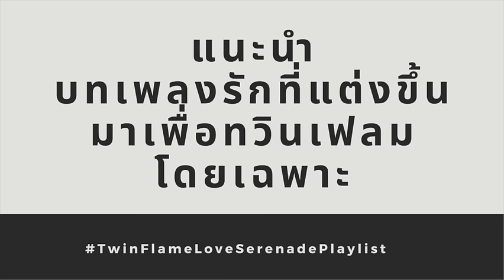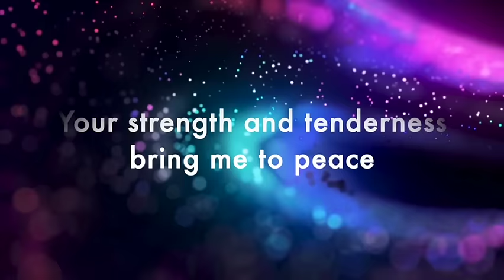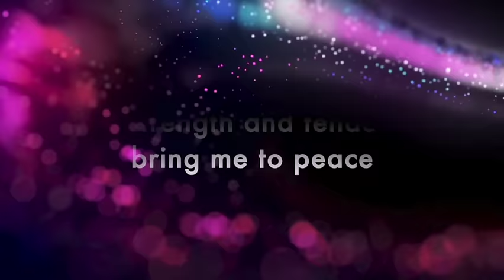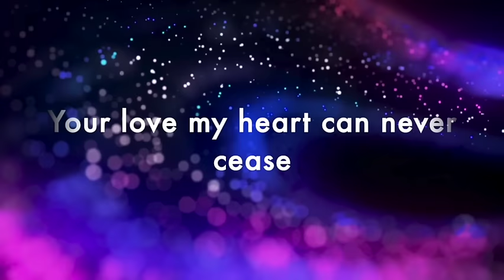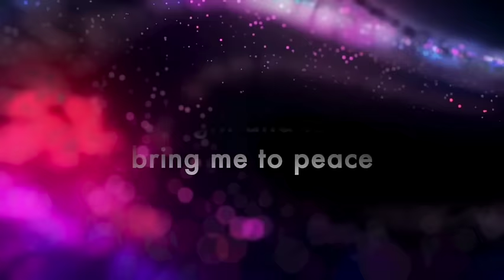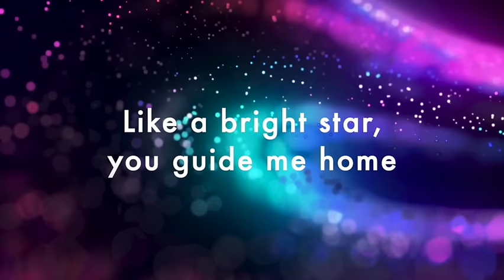เขาจะกลับมาเพื่อทำความฝันให้เป็นจริง -พลังงาน DM Collective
Hi Beautiful Soul Tribe,
เปิดไพ่เช็คพลังงาน DM Collective เขาจะกลับมาเพื่อทำความฝันให้เป็นจริง

    เกรซขอเชิญเพื่อนๆเข้าร่วมกลุ่ม Feminine Energy Ascendance ที่ LINE OpenChat!
ไม่จำเป็นว่าคุณจะเป็นเพศใด แต่ในด้านของพลังงานเราทุกคนจำเป็นต้องขับเคลื่อนด้วยพลังงานหญิงที่
สมดุลย์

    กลุ่มนี้เป็นไปเพื่อการปรับเพิ่มพลังงานหญิง ให้เป็นพลังงานหญิงอันศักดิ์สิทธิ์ เพื่อการตื่นรู้และคุณค่าของคุณสมบัติที่เกี่ยวข้องกับความเป็นพลังงานหญิงอันศักดิ์สิทธิ์แบบดั้งเดิม ซึ่งส่งผลครอบคลุม ในการพัฒนาความสัมพันธ์กับตัวเองและคนรอบข้าง พัฒนาการสื่อสาร ความเห็นอกเห็นใจ การทำงานร่วมกัน สนับสนุนและส่งเสริมกันและกัน
เพื่อให้คุณเข้าถึงตัวตนที่แท้จริงในแบบของคุณ เปิดรับการเชื่อมต่อกับสัญชาตญาณ Higher Self การให้อภัย Self love และความรักที่ไร้เงื่อนไข

เงื่อนไขและราคาแพ็คเกจ : 2,713 บาท
สิ่งที่คุณจะได้รับจาก Package นี้ประกอบด้วย:
- เปิดไพ่ทำนายและปรึกษาแบบส่วนตัวเป็นเวลา 1 ชั่วโมง 30 นาที เพื่อเช็คพลังงาน
และรับสิทธิ์เข้าร่วมกลุ่ม Feminine Energy Ascendance ที่ Facebook และ  LINE Group! ได้ฟรี

กิจกรรมในกลุ่มประกอบด้วย:
- ทำสมาธิพร้อมคำภาวนา
- ปรับ 7 จักระ ทำลายการปิดกั้นใดๆ เพื่อการรวมตัวของทวินเฟลม 3 วัน
- ทำแบบฝึกหัดร่วมกับการภาวนา 21 วัน เพื่อเยียวยาพลังงานให้สมดุลและปลดปล่อยพลังงานเชิงลบ
เพื่อ Union พลังงาน Twin Flame ในสนามพลังงานของคุณ
- Random ไพ่ทาโรต์  พร้อมการเล่นเกมส์ ถาม - ตอบ

คุณจะเห็นถึงการเปลี่ยนแปลงไปสู่แนวทางที่สมดุลย์ และครอบคลุมมากขึ้นในหลายๆด้านของชีวิต รวมถึงสร้างความเป็นผู้นำ ความมั่นใจ ความหลงไหล กล้าคิดกล้าตัดสินใจ กล้าใช้ชีวิตในทางที่ตนเลือกอย่างมีความสุข
กลุ่มนี้ไม่จำกัดเพศ, See you all.

หมายเหตุ : เพื่อนๆที่เคยซื้อ Package มาแล้วนั้น เข้าร่วมกลุ่ม Feminine Energy Ascendance  ได้ฟรี
กรุณาทักแชทมาเพื่อรับโค้ดเข้ากลุ่มได้เลยค่ะ

หากใครยังไม่เคยซื้อPackage นี้สามารถสอบถาม LINE :  @grace.s.journey ได้เลยนะคะ
ยินดีต้อนรับทุกคนค่ะ

เข้าร่วมชุมชนเพื่อแลกเปลี่ยนความคิดเห็น

ฟังเพลงที่แต่งขึ้นเพื่อทวินเฟลมโดยเฉพาะ

สำหรับผู้ที่สนใจเสียงสั่งจิตสามารถเปิดลิ้งค์ด้านล่าง

Subliminal คลื่นความถี่สะกดจิตใต้สำนึก เพื่อล้างออร่าของคุณ ปรับสมดุล และรักษาจักระทั้ง7  เพื่อการเชื่อมต่อของพลังงานทวินเฟลม

เสียงสั่งจิต สภาวะยอมจำนน Subliminal Twin Flame Surrender

Ep.1" เสียงสั่งจิตขณะหลับ การรวมตัวของทวินเฟลม Twin Flame Reunion

Subliminal การรักตนเองในทุกส่วนอย่างแท้จริง Total Self-Love

Subliminal  แม่เหล็กอันทรงพลังเพื่อดึงดูดเงิน

 "การฝึกกระจกสะท้อน" เครื่องมือที่จะช่วยให้คุณรวมตัวกันกับทวินเฟลมได้ไวยิ่งขึ้น

Twin Flame Love Serenade Affirmation of love melodies by Grace's Journey
ไพ่คำยืนยันพร้อมเพลงประกอบ

Love & Light 🖤🤍

LINE :  @grace.s.journey

จองคิวปรึกษาแบบส่วนตัว